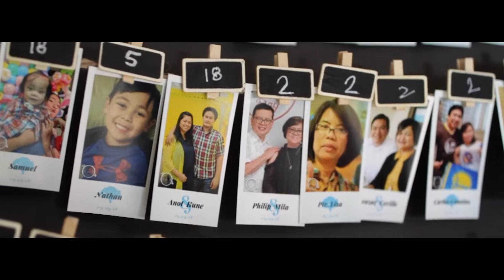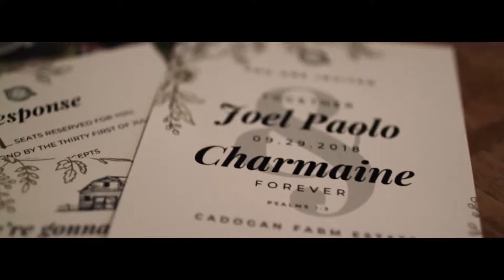Joel & Charmaine's Wedding